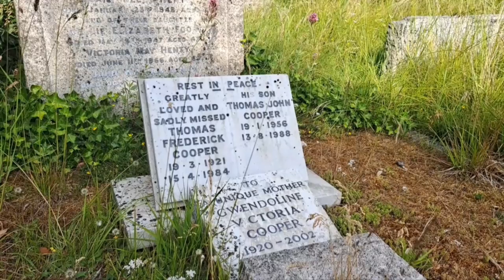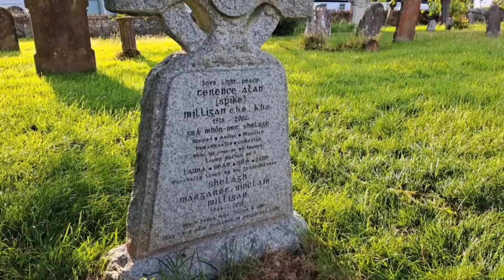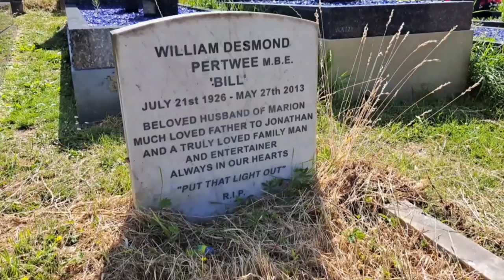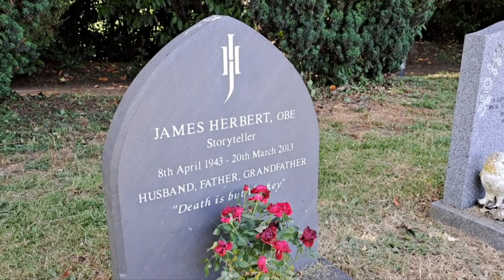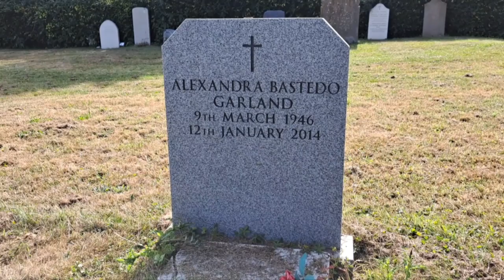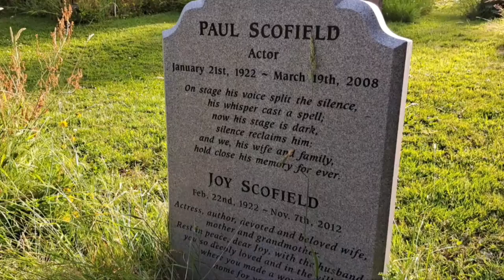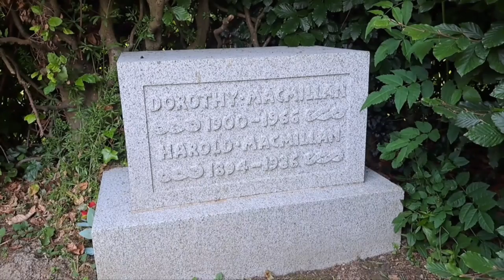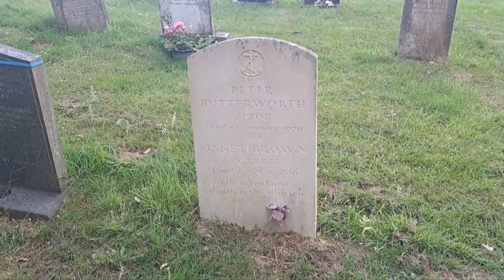Famous Grave Tour - South East England - Celebrity Graveyard (Deborah Kerr, Peter Butterworth...)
Celebrity Graveyard, where we remember celebrities, public figures and those who's stories touched our lives by visiting their final resting places.

Famous Grave Tour - South East England

Ocklynge Cemetery, East Sussex
Tommy Cooper (Comedian) Welsh comedian and magician famous for wearing a red fez while performing

St Thomas Churchyard, East Sussex
Spike Milligan (Comedian) English comedian best remembered as a member of The Goons

St Michael Churchyard, East Sussex
Harry H. Corbett (Actor) English actor best remembered for his role as Harold Steptoe in the TV series Steptoe and Son
Maureen Corbett (Actress) English actress and wife of Harry H. Corbett

Brighton and Preston Cemetery, East Sussex
Bill Pertwee (Actor) English actor best remembered for his role as Warden Hodges in the TV series Dad's Army

St Margaret's Churchyard, East Sussex
Vera Lynn (Singer) English singer who was affectionately known as the forces sweetheart due to her extremely popular performances during World War II

St Peter's Churchyard, East Sussex
James Herbert (Author) English author best remembered for his novels The Rats, The Survivor and The Fog

St Mary's Churchyard, West Sussex
Alexandra Bastedo (Actress) English actress best remembered for her role as Sharron Macready in the TV series The Champions

St Nicholas Churchyard, Surrey
Deborah Kerr (Actress) Scottish actress who gain huge fame in Hollywood, best remembered for roles in films such as The King and I, From Here to Eternity, An Affair to Remember and the James Bond comedy spoof Casino Royale

Paul Schofield (Actor) English actor best remembered for his theatre work and roles in films such as The Man for All Seasons, Male of the Species and Quiz Show

St Giles Churchyard, West Sussex
Harold Macmillan (Former Prime Minister) Former Conservative British Prime Minister

Danehill Cemetery, East Sussex
Peter Butterworth (Actor) English actor best remembered for appearing in the Carry On series of films
Janet Brown (Actress) English actress and comedian best remembered for her impressions of British Prime Minister Margaret Thatcher